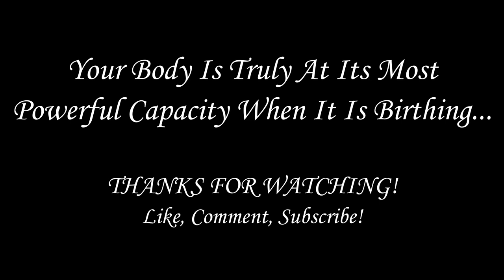Labor & Delivery Story | All Natural Home Water Birth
Hey Gems! Although I wasn't able to capture my entire labor and delivery like I intended to, I still wanted to share my story and the little clip I do have. No glitz and glamour just me sharing my experience in the moment and showing a piece of raw footage at the end. I hope you enjoy!

Save money like a boss using Digit. It automatically saves money for you. sign up using this

MY ETSY SHOP

Intro/outro - Shamall- St. Croix